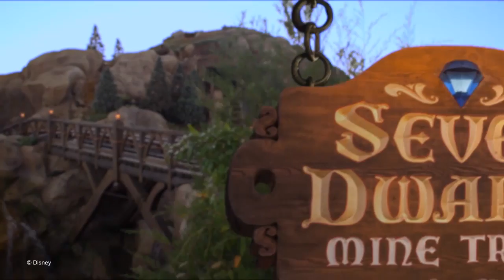DISNEY WORLD VACATION: SEVEN DWARFS MINE TRAIN | MAGIC KINGDOM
A quick mash up of our last two times riding the Mine Train (video footage from Disney's Memory Maker)

About Us

We are Dis Adventures!

Hey!! I'm Cortney & sitting next to me is my amazing fiancé Brad! Over a year ago we got engaged at Disney World and have been to Disney three times sense. We're just a typical Disney couple in our twenties who share a love for Walt Disney World, the most magical place on earth! We want to share our Dis Adventures with you every Thursday!

We hope you enjoy our Dis Adventures!